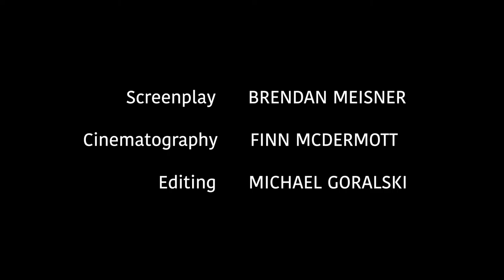Brothers - Isolation Project - Upper Canada College - 2021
Film Portfolio Project - Diploma Film - Upper Canada College